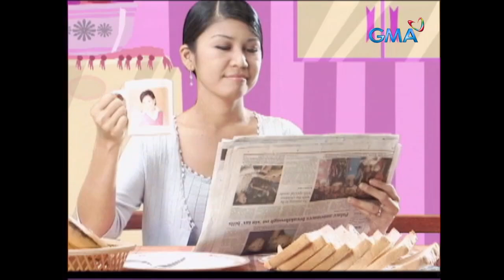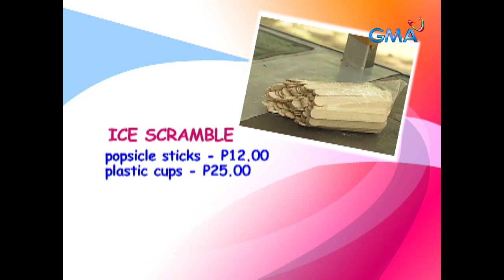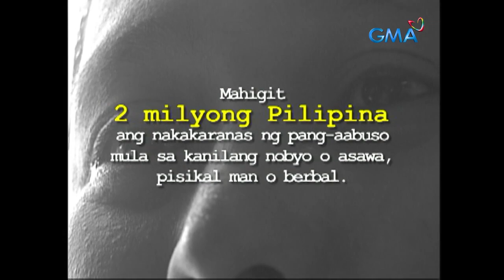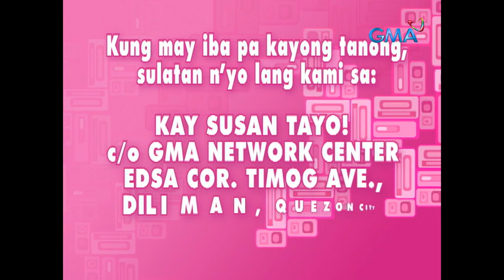Perfect summer trip, alamin! (Full Episode) | Kay Susan Tayo!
Naghahanap ka ba ng bagong libangan o nais na matutunan na sport ngayong summer? ‘Ice skating’ ang swak d’yan! Bukod sa malamig na paligid, mage-enjoy ka pa sa mga galaw mo gamit ang figure skates. Panoorin ang episode na ito para tips sa mga baguhan pa lang sa ‘ice skating.’